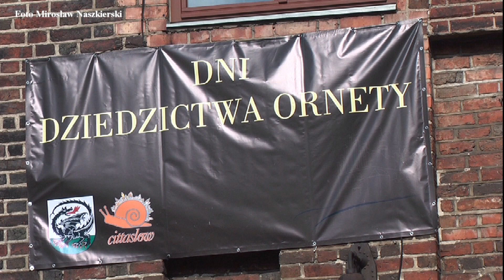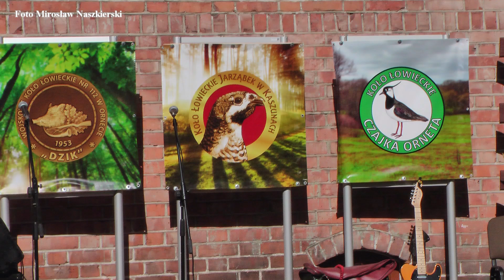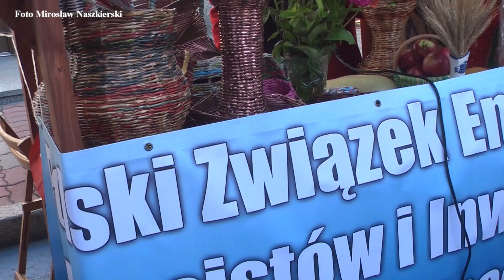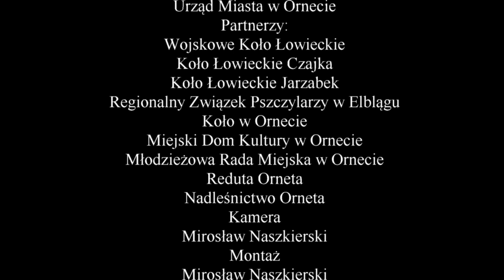Dzień Dziedzictwa Ornety 22.09.2019r.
W programie: Stoiska ze zdrową żywnością.
 Degustacja wyrobów kulinarnych z dziczyzny.
Degustacja miodów.
Degustacja wyrobów wędliniarskich.
 Wystawa prac lokalnych rzemieślników.
Koncerty Zespołów muzyki myśliwskiej KLANGOR.
klub Seniora ORNECIANIE.
Uniwersytet Trzeciego Wieku
Zespół Wokalny DRAGONS
Koncert BASI KAWA